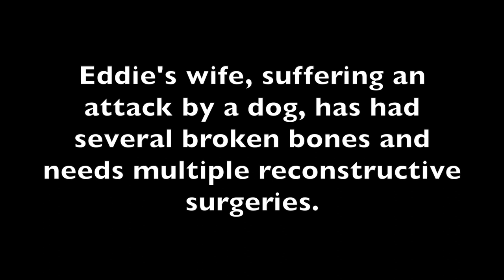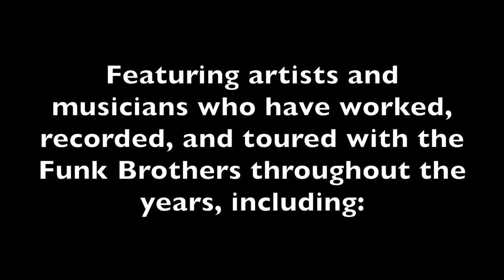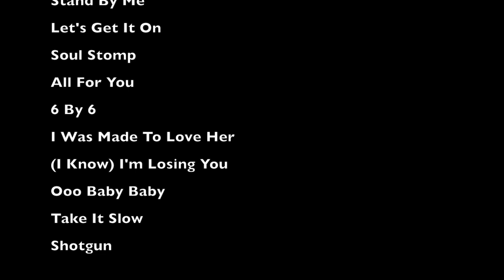Tribute to Funk Brother Eddie Willis - Live Album Promo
As one of several guitarists for Motown's recording band The Funk Brothers, Eddie Willis has been a part of music's greatest hit machine, playing on more #1 hits than the Beatles, Beach Boys, Rolling Stones, and Elvis Presley combined! However, Eddie does not see royalties from these hits, and his wife was recently left mauled by a dog. Between Eddie's longstanding struggle with the effects of Polio and his wife's recent medical expenses, we are donating everything we make on this album (after royalties paid to original songwriters / publishers) directly to Eddie and his wife to help with these challenges. Help us spread the word!

This incredible live album, recorded in Detroit in 2013, features legends including Dennis Coffey (appearing courtesy of Resonance Records), Spyder Turner, Paul Riser, Ed Wolfrum, Carolyn Crawford, Ralphe Armstrong, members of the Funk Brothers' touring group including Delbert Nelson, Donna Curtin, Trenita Womack, Robert Jones, Brian Asselin, Kelly Craig, and Stephen Berndt, as well as Jack Johnson, Jent LaPalm, Emilio Tostado, Chris Ams, David Farrell Melton, Cynthia Davis, Steve Adams, Dan Tyrell, and myself. The record includes electrifying renditions of hits that the Funk Brothers recorded including "Signed, Sealed, Delivered I'm Yours," "Ain't Too Proud To Beg," and more. Dennis Coffey and Ralphe Armstrong join forces for a monstrously funky rendition of the classic Coffey solo song "Scorpio," which originally featured many of the Funk Brothers on the recording. There is a section of the show dedicated to performing some of the more obscure Funk Brothers material released under Earl Van Dyke's name such as "All For You," "Soul Stomp," and "6 by 6," plus an incredible performance of the classic James Jamerson / Willis / Coffey / Sheely composition "Fever In The Funk House" featuring some great guitar work by Dennis Coffey himself! Motown legends Paul Riser and Ed Wolfrum join Eddie Willis onstage to discuss the legacy built by the Funks, and there are moments peppered throughout the show that breakdown how the Funk Brothers' unique playing helped shape R&B and pop music.